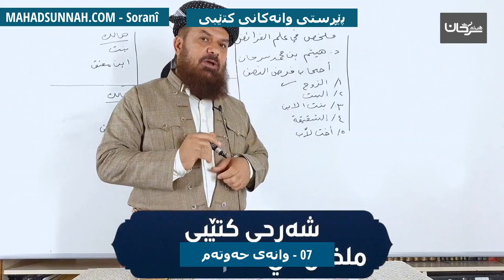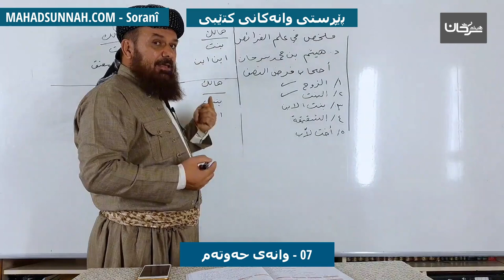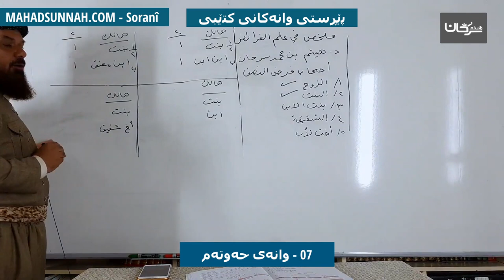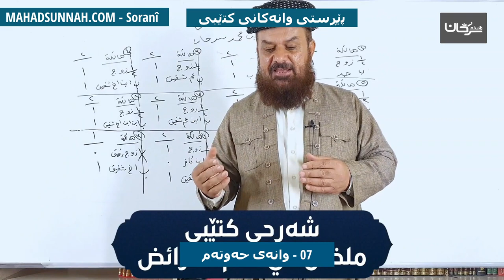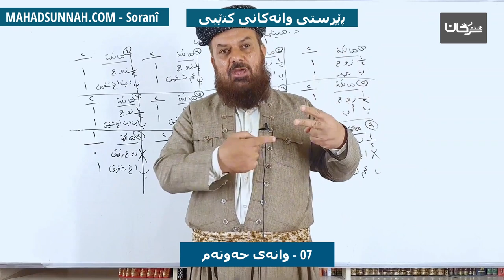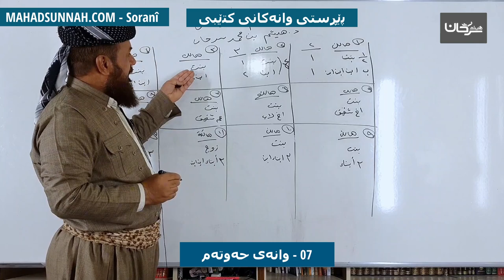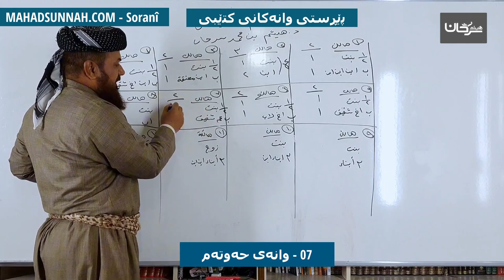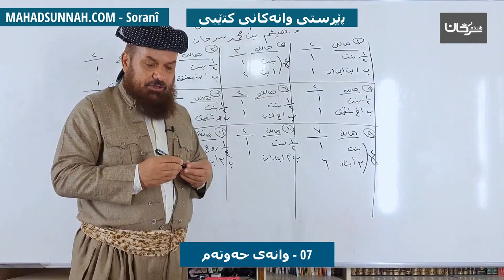07 وانەی حەوتەم اصحاب النصف الثاني , البنت